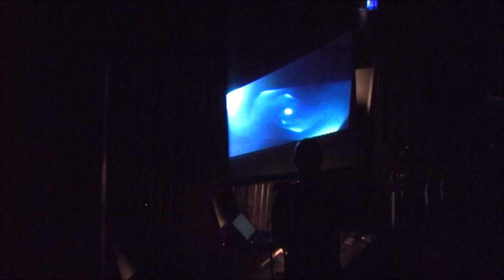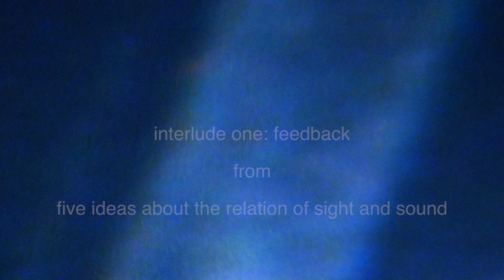Interlude 1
a brief laptop recitativo -one of two-- between principal movements of "five ideas about the relation of sight and sound". feedback is the topic, intermedia the concept: feedback is happening as video driving synthesized audio. physical modelling synthesis in the hizzy! using perry cook's "blotar" code, which marries the non-linear acoustic behaviors of the overblown flute and the electric guitar. this in turn is tied to a homemade circuit in which the code specifies that when the video camera is pointed at the screen, the ensuing video feedback also triggers the physmod virtual guitar. the audio is heard through the marshall amp, for extra credit. this interlude was trouble at the premiere in ann arbor. the laptop went into a kernel panic, i in turn in a townshend/hendrix moment smashed the screen and kicked over the amp. i still got tenure.